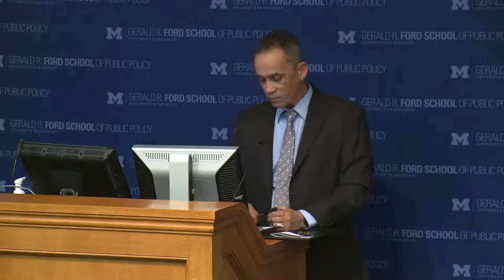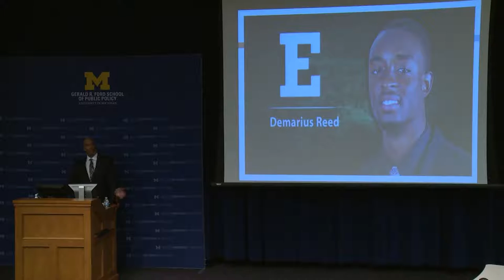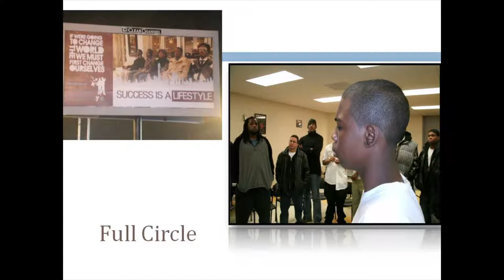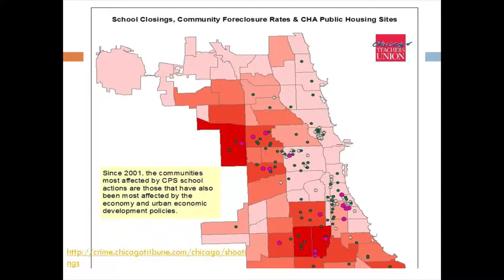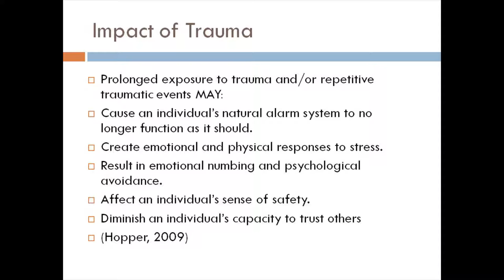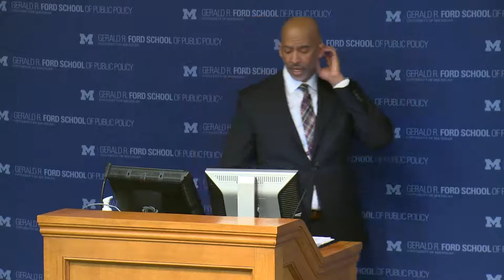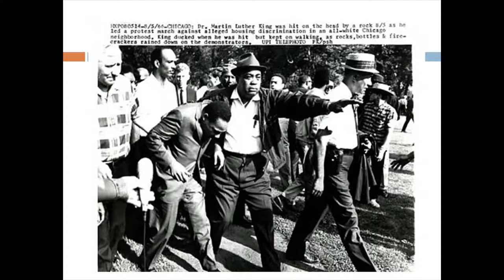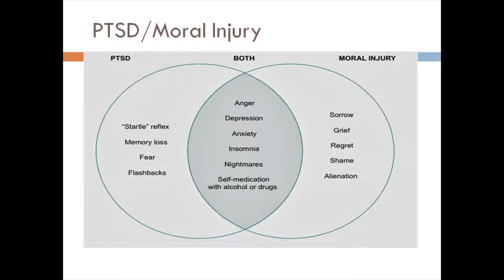Troy Harden: Race, violence, public policy and social trauma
Troy Harden explores the relationship of public policy to the impact of social trauma in communities of color in the urban context. April, 2016.